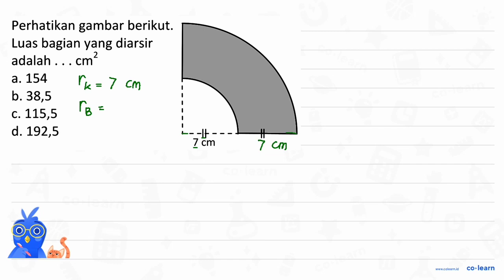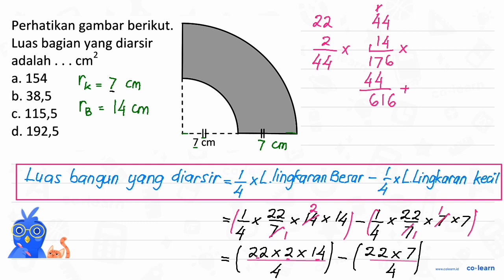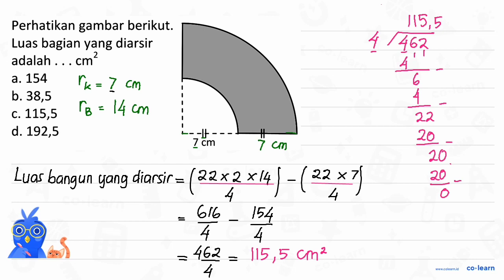Perhatikan gambar berikut. Luas bagian yang diarsir 2 adalah cm a, 154 b. 38,5 115,5 C. ~ d. 192,...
Perhatikan gambar berikut. Luas bagian yang diarsir 2 adalah cm a, 154 b. 38,5 115,5 C. ~ d. 192,5 ~~It -- 7 cm

00:00 : Bedah Soal
01:00 : Konsep, rumus dan pengertian Luas Lingkaran
01:18 : Langkah penyelesaian soal
04:31 : Jawaban akhir
05:01 : Penutup